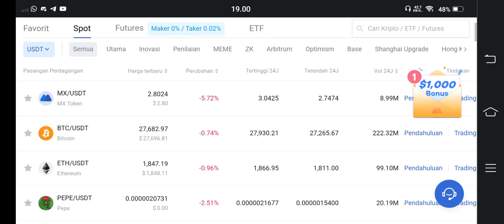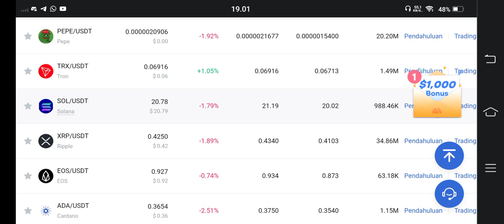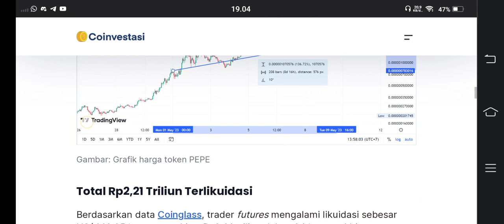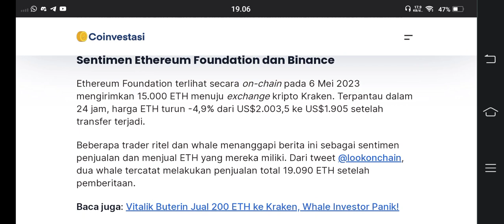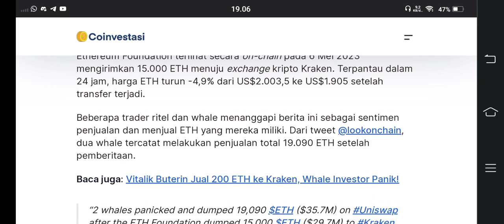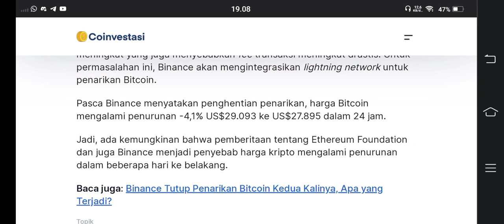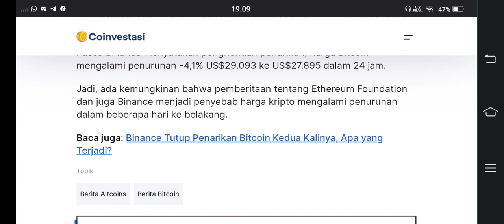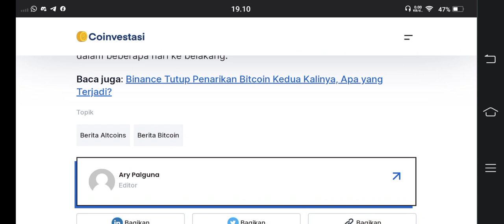TERNYATA BINACE & ETH FOUNDATION BIANGKEROKNYA..😱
BINANCE

GATE.IO

MEXC

TOKOCRYPTO